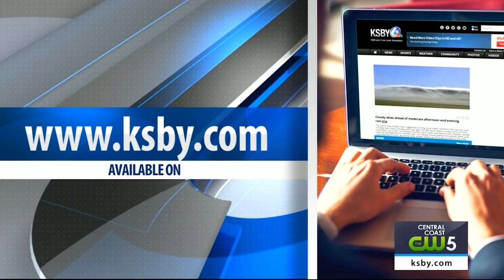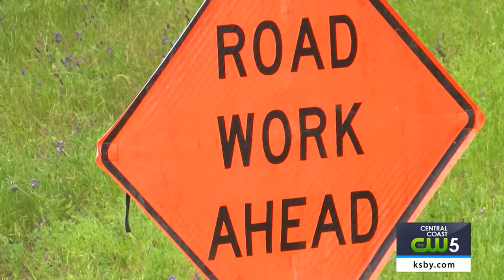MEGAN HEALY ANCHOR/WEATHER REEL